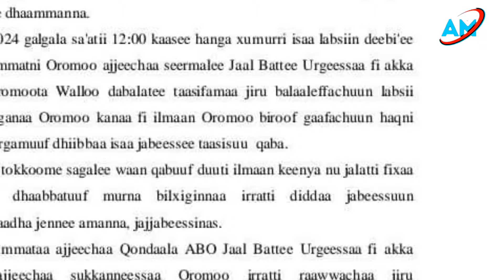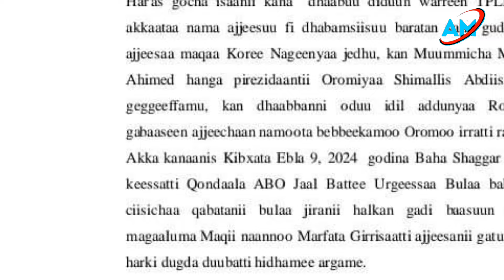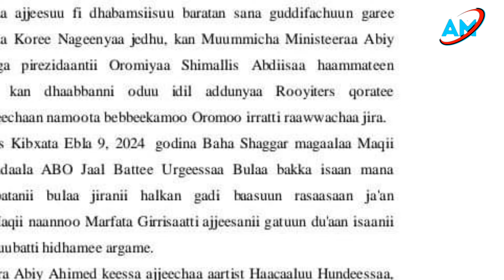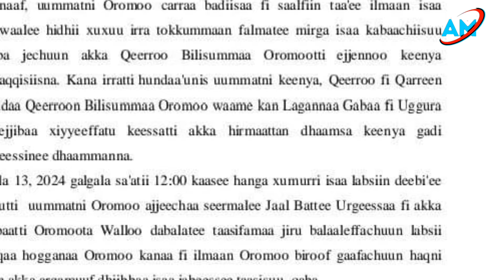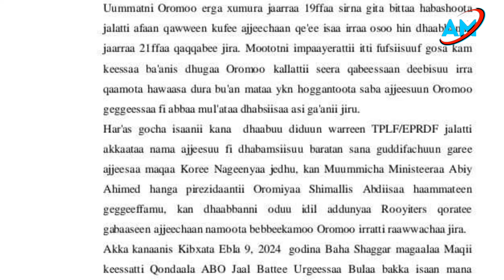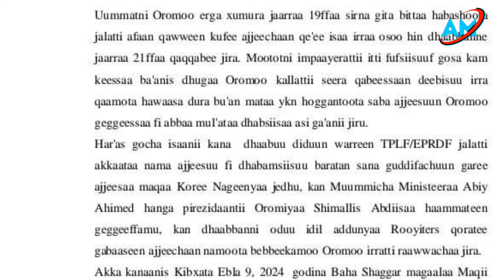12/04/2024 Oduu Ammee injjifannoo WBO labsii Lagannaa Gutuu Oromiya ajjecha sukannessaa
Oduu Ammee injjifannoo WBO labsii Lagannaa Gutuu Oromiya ajjecha sukannessaa barsiisota irrati rawataa jiru akkasumaas ajjecha qondaala abo olaanaa irrati rawateef jechaa labsii Lagannaa Gutuu Oromiya irrati eegaleera